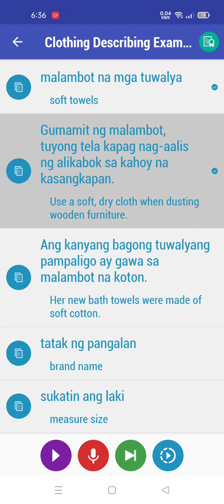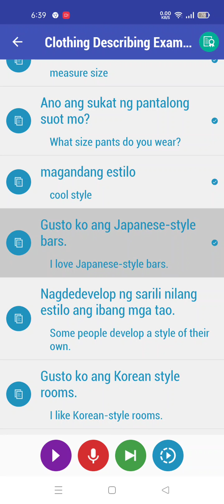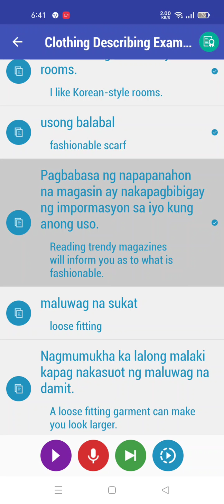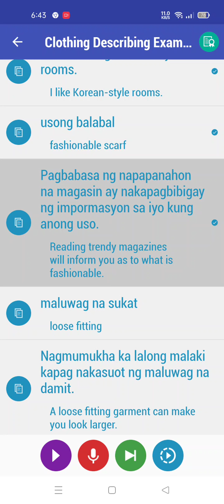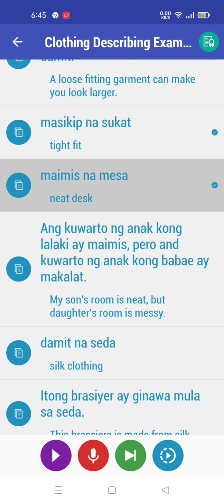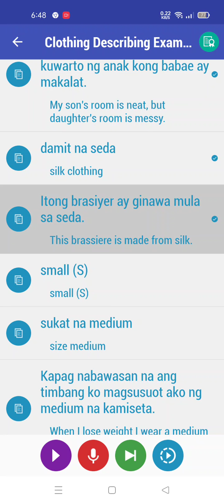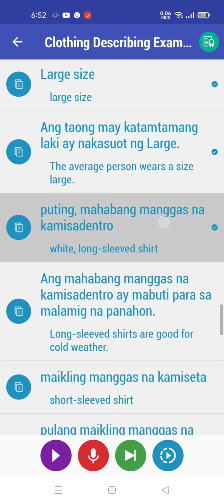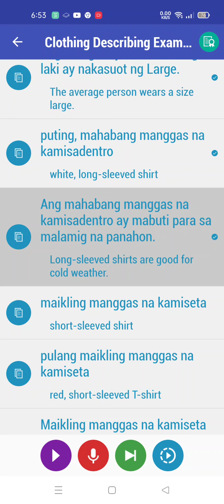Tagalog Practice - Day 7 - clothing describing(1)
it's day 7 for Tagalog practice video.
when i recorded, and listened it again, i found out a lot of mistakes i made. 😂
recording is really a good way to learn.